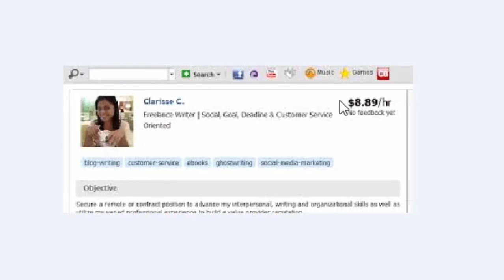Outsourcing a Success people out-8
Create a more Freelancer